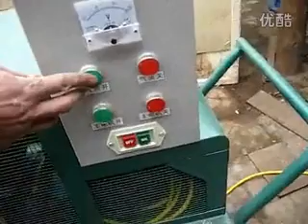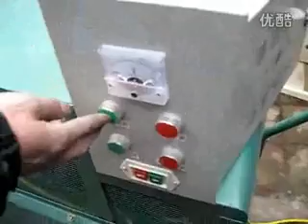spraying machine operate video1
shandong hengwang groupco.,ltd